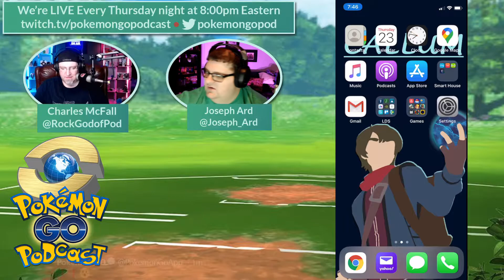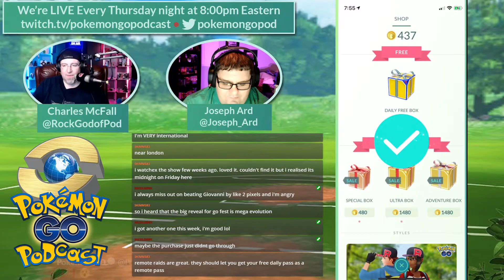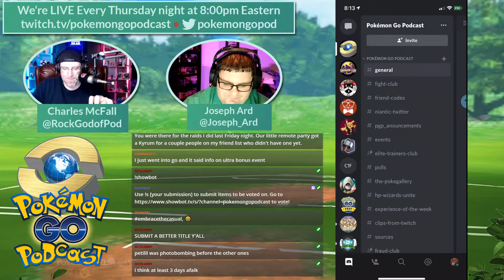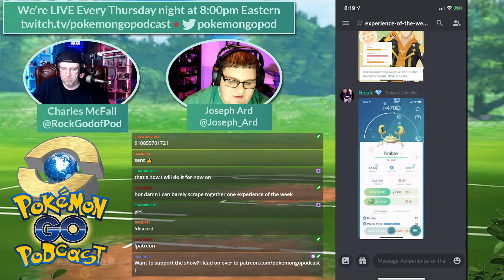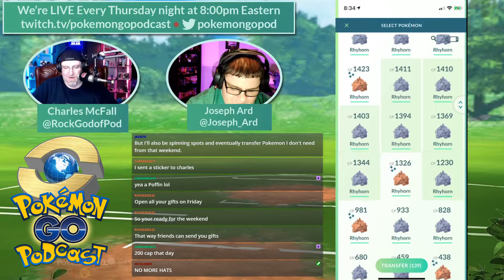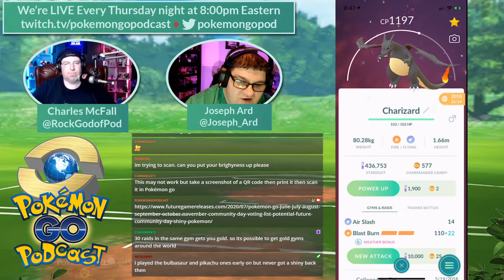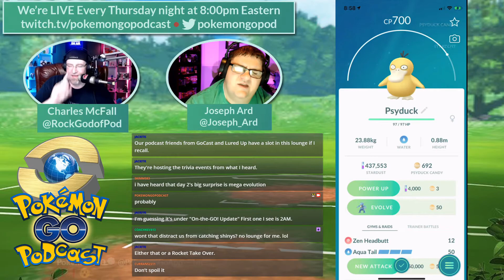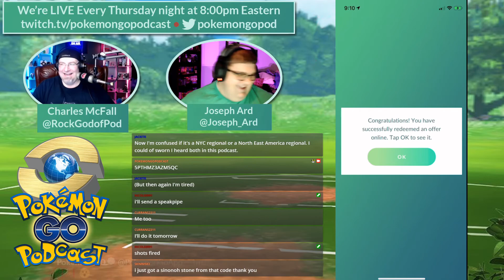Pokémon GO Podcast Ep 208 – “Embrace the Casual”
Another Fine Podcast on the Giant Size Team Up Network

Welcome to Pokémon GO Podcast! Charles and Joe are back with another amazing episode. The GO Fest hype is real. What have you done to prepare for GO Fest? Are you excited? Charles has turned over a new leaf; he is embracing the casual. He has a renewed vigor for the game now that he can play all aspects of the game from home. After GO Fest we will be getting 3 more weeks of events each featuring new Pokémon and new shiny Pokémon. All of that incredible content, and of course YOUR feedback and comments!

Thanks to our awesome Patrons we will keep producing and improving the Pokémon GO Podcast. With your help everyone “catch ‘em all,” and you can start by going and growing your community! We thank you all, for your support, and we hope you can help us serve you better as the show continues to grow and evolve.

Thanks to ALL of our awesome listeners, especially our Patrons.  Due to their generous Patronage, we will continue building this great community!

➤ Want to see if any of the shows or creators are streaming right now? to find out!